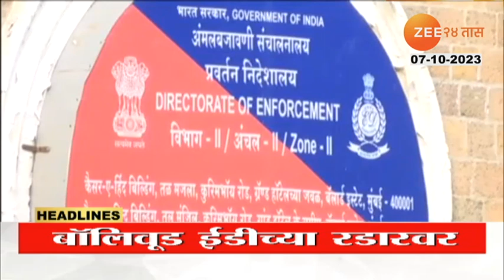Top Headlines Today | टॉप हेडलाईन्स | 12 PM | 7TH OCTOBER 2023 | झी २४ तास | Zee24taas